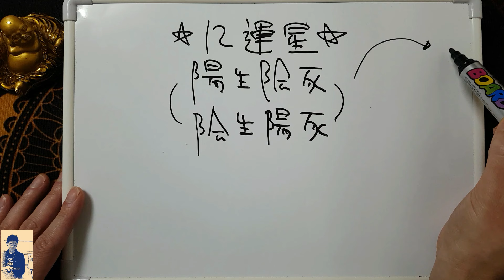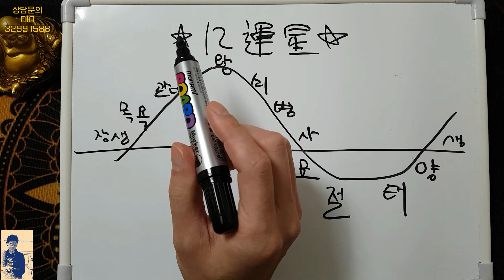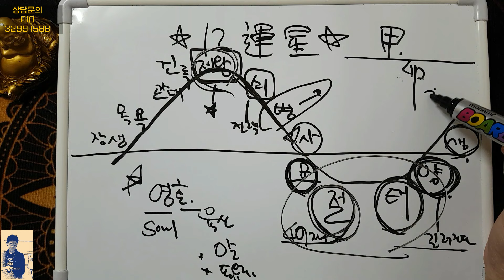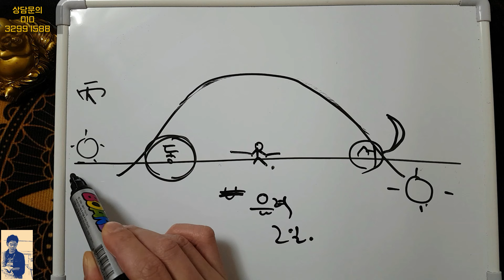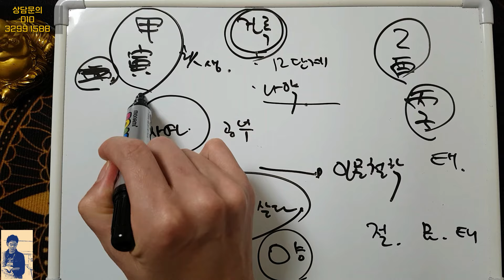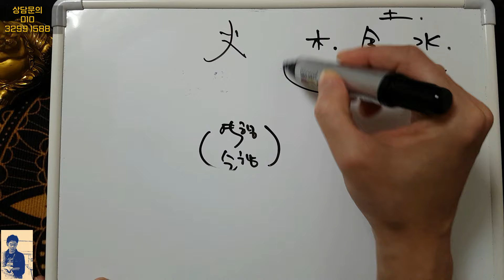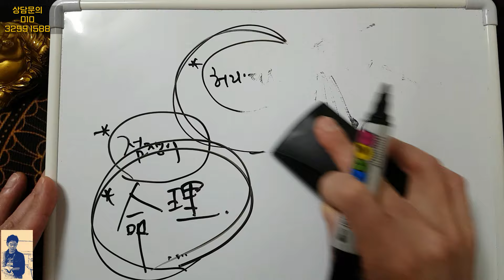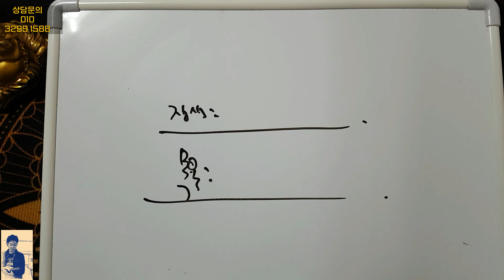[사주강의] 12운성, 양생음사 · 음생양사 그 진짜 의미를 밝히다!!